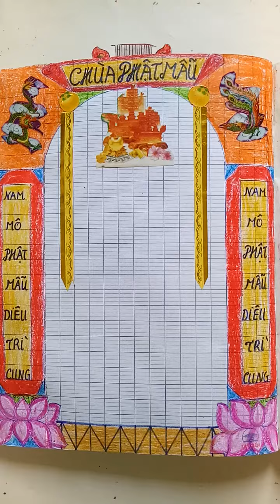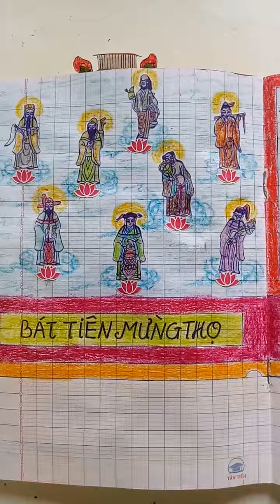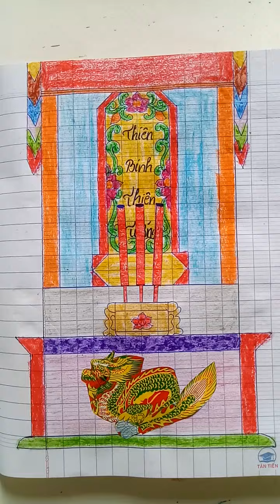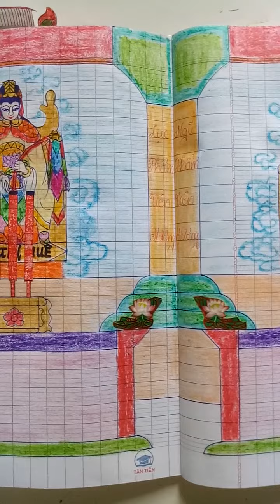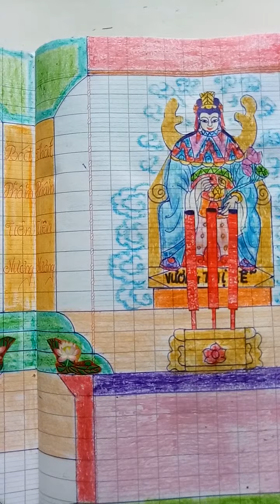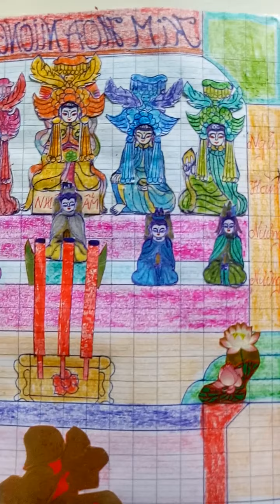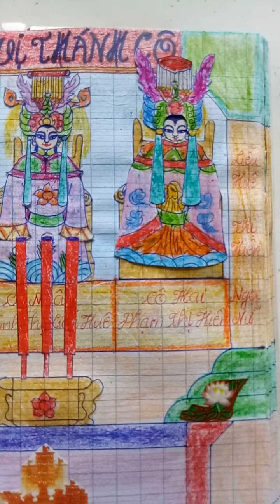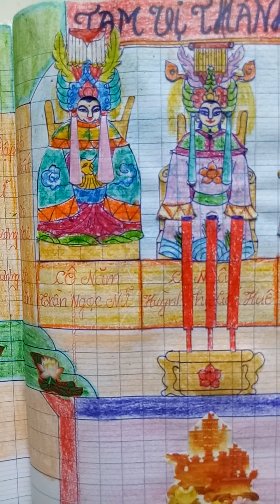Cổng vào Chùa Phật Mẫu